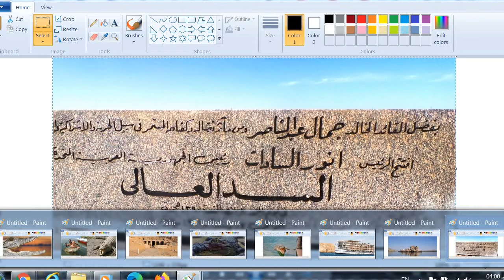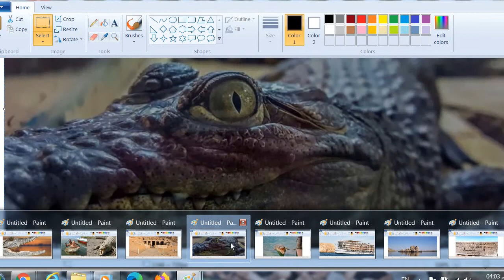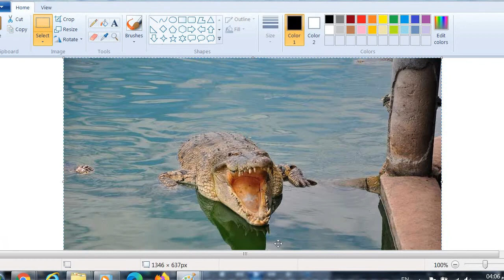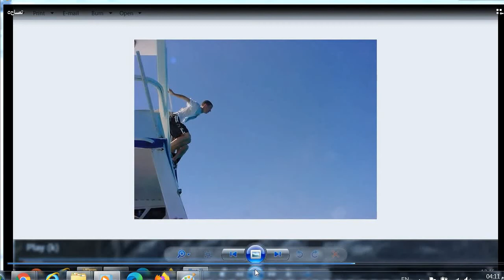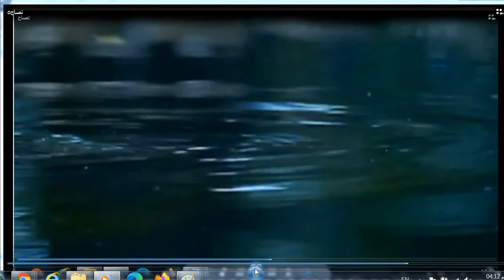رحلة سياحية في بحيرة ناصر خلف السد العالي كادت ان تنتهي بضياع السياح في فكوك التماسيح من مفكرة مرشد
ان النوبه هي ارض الاحلام الجميله و اعني المنطقه التي خلف السد العالي في اسوان و التي غمرها الماء بمساحات شاسعه وبسرعه عليه جدا مما حدا بالعالم الي التكاتف لنقل الاثار والمعابد التي بها الي اماكن اعلي من اماكنها قبل تكون البحيره و قد اصبحت البحيره مزار سياحي رائع ولكن علي من يزور البحيره ان ينتبه لما فيها من اخطار لما فيها من وحوش بحرية مثل التمساح النيلي و الثعابين و العقارب المنتشره بها